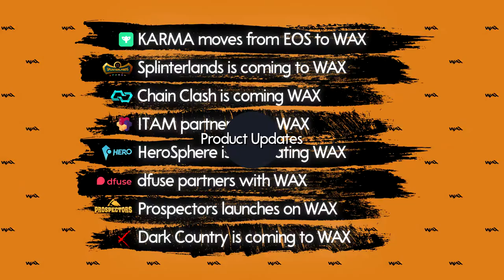What's new at WAX?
What's new at WAX? From releasing new products to announcing new partnerships and shattering dApp records, there's much to showcase.